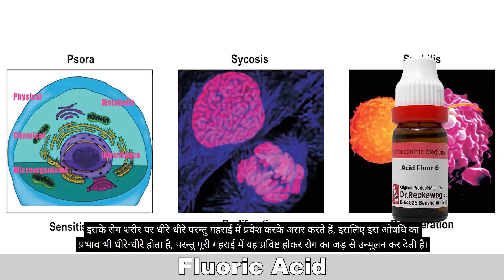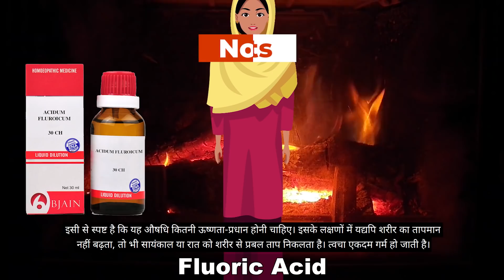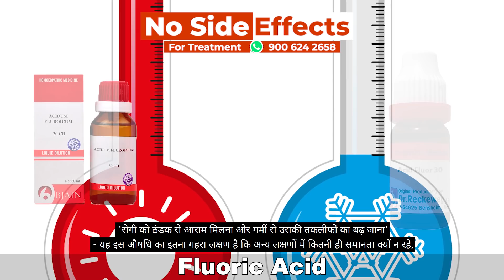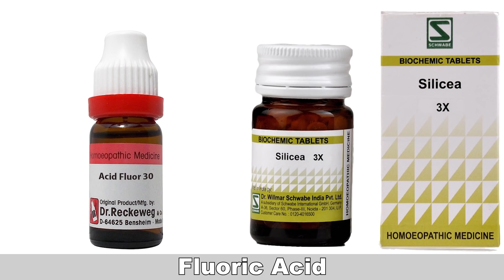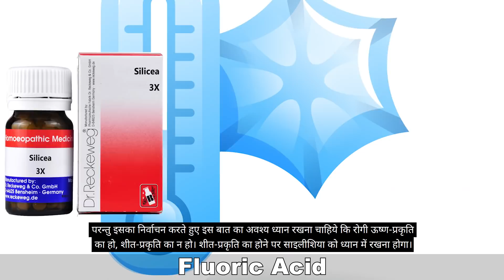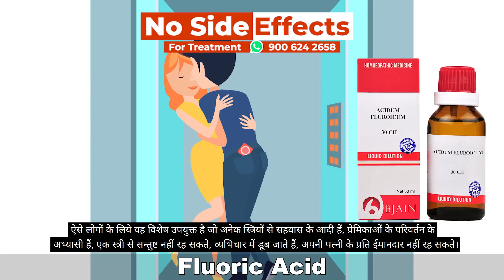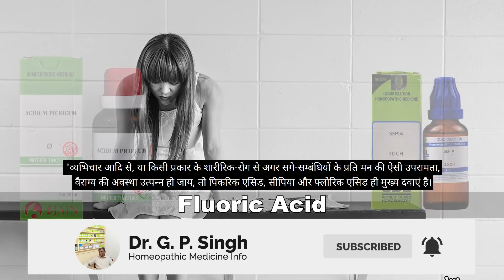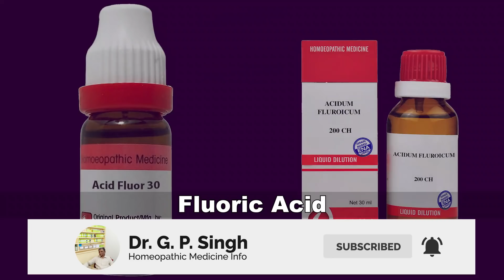Acid Fluor | Fluoric Acid Homeopathy Uses & Symptoms | Acid Flouricum For Varicose Vein & Alopecia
Friends ! New Video has been uploaded by Dr G.P.Singh. Today we will discuss about Acid Fluor | Fluoric Acid Homeopathy Uses & Symptoms, Acid Flouricum For Varicose Vein & Alopecia

Important Points Of Acid Fluor

1. Useful in decay of nails, hair, skin, bone.
2. It is useful in fistula.
3. Decreased headache with urine.
4. Diarrhoea from warm water.
5. Acid Fluor is good for Varicose Vein.

The drug is for 'hot' nature.

Name-
Age-
Sex-
Problems-

OR

OR

Account detail